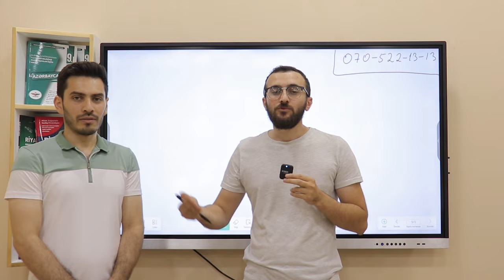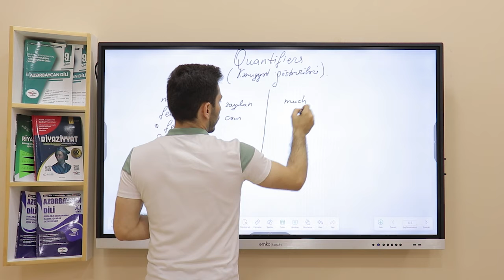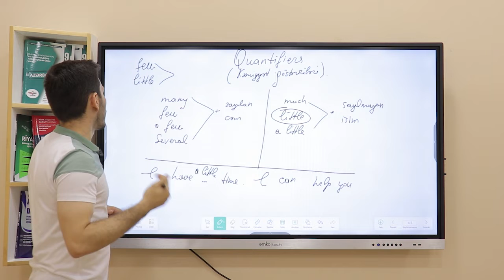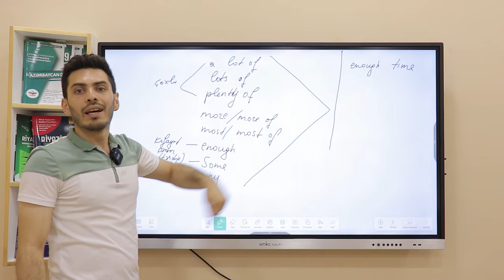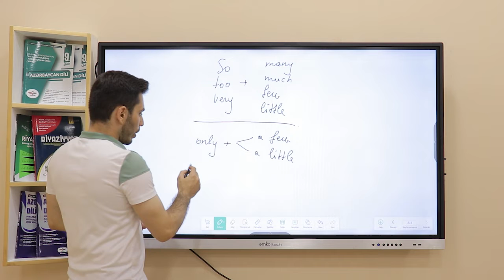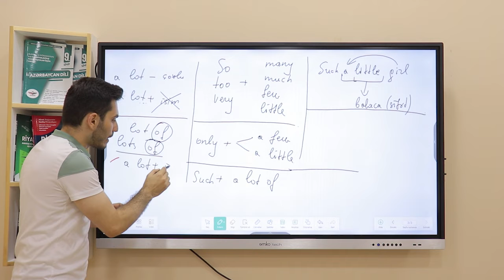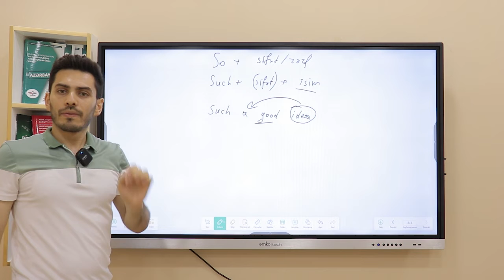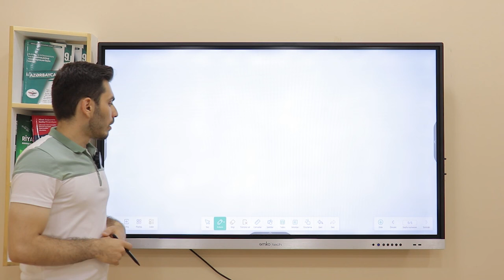✅️❗️👉Buraxılış İngilis dili Quantifiers mövzusu önəmli məqamlar Fariz müəllimin təqdimatında